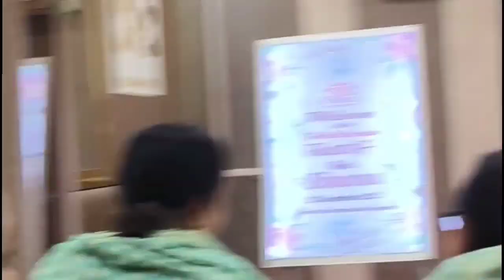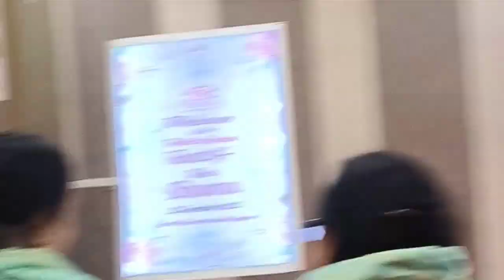Reception Ceremony Vlog || Kaafi Maza Aya Walimaa Mai || Shagufta Vlogs